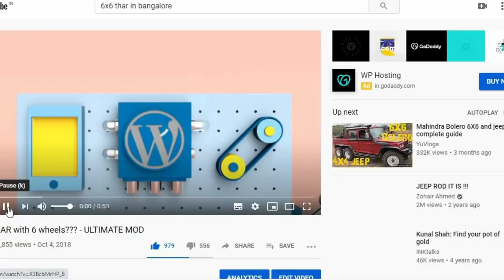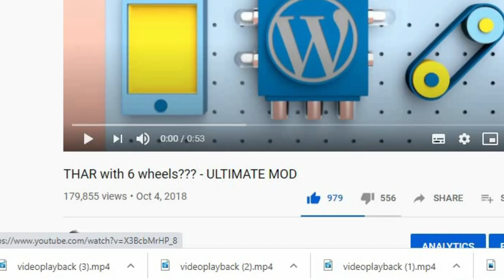THAR 6X6 SPOTTED ON BANGALORE ROADS - SAW MY ARTICLE AFTER 2 YEARS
A VIDEO OF THAR 6X6 WHICH WAS SPOTTED BY ME IN BANGALORE 2 YEARS AGO WENT VIRAL AND WAS PUBLISHED N MANY AUTOMOTIVE WEBSITES. I FIGURED IT OUT TODAY THOUGH.